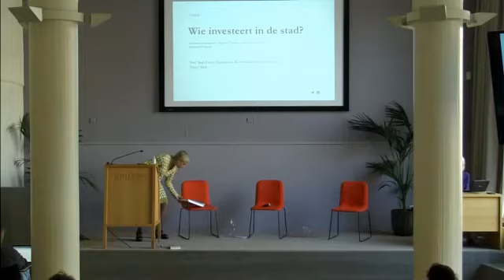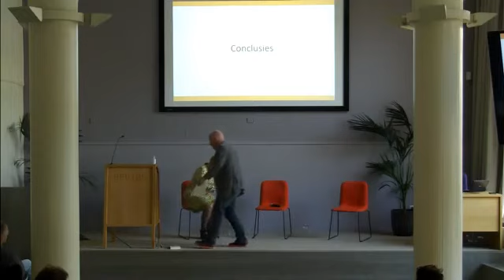Wie investeert in de stad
In samenwerking met Uitgeverij Vantilt en Rijksdienst voor het Cultureel Erfgoed

Wie en wat gaan schuil achter de woningmarkt van Amsterdam, in verleden, heden en toekomst? Waar woningcorporaties en overheden in de twintigste eeuw belangrijke partijen waren, wordt woningbouw de laatste jaren – net als rond 1900 – overgelaten aan ‘de markt’. Wat betekent dit voor Amsterdam en wie maakt de komende periode de dienst uit in de stad?

Met: Jaap Evert Abrahamse, Rens Smid, Noud de Vreeze en Tracy Metz (moderator)